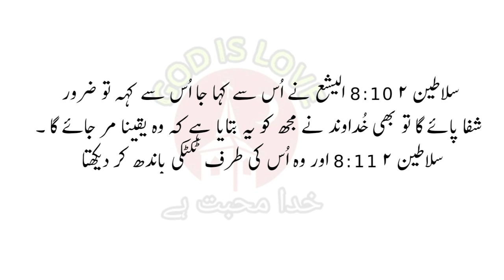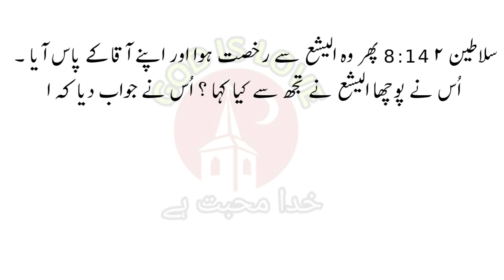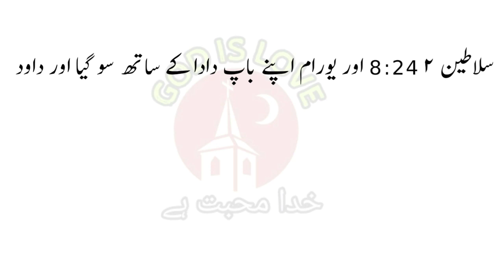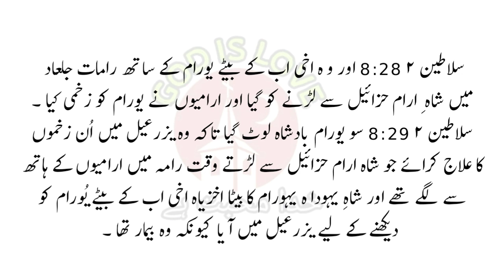URDU BIBLE | 2 KINGS CHAPTER 8 | BOOK OF KINGS | URDU BIBLE MUQADDAS |سلاطِین